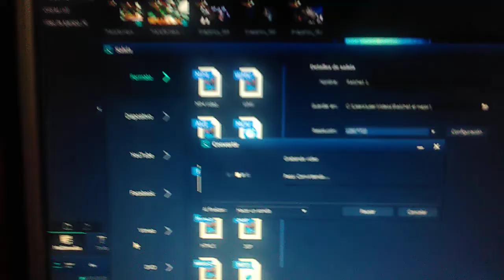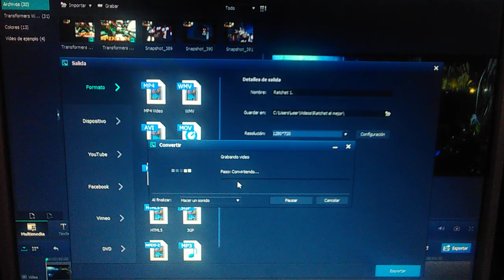Estoy harto de esta mieЯd@